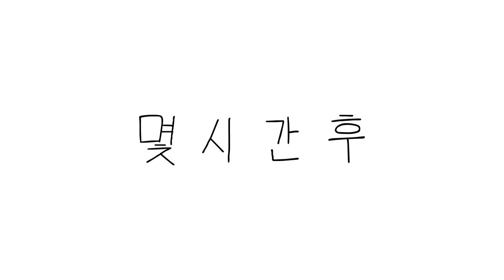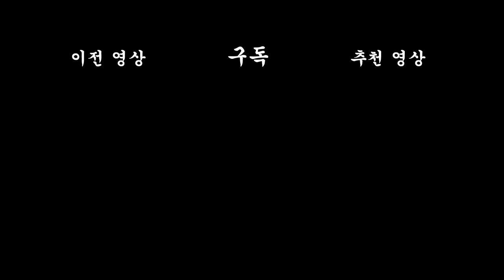[짤툰 프리미엄] 시장촌놈